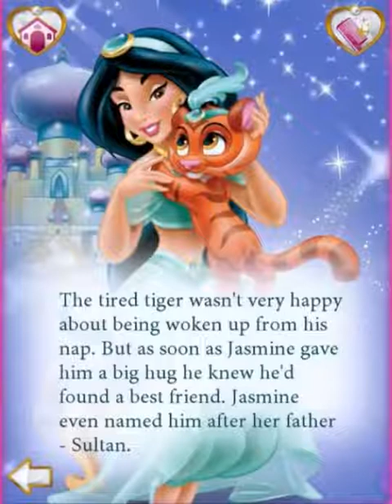Disney Princess Palace Pets - Jasmine & Sultan